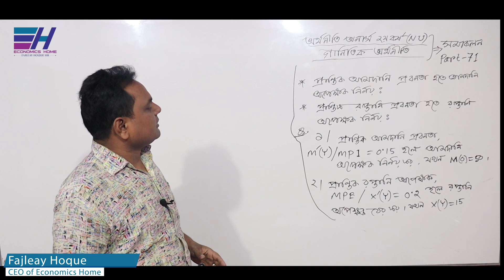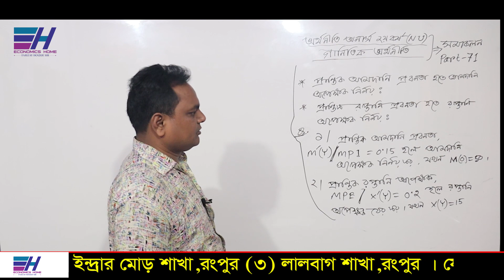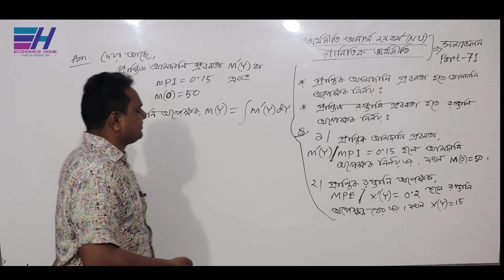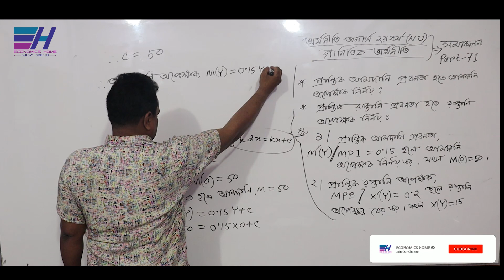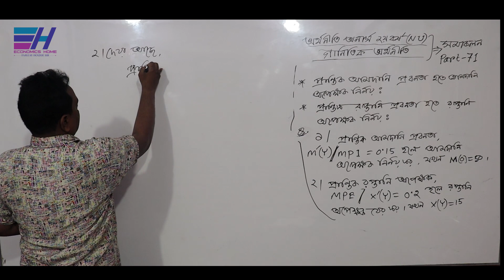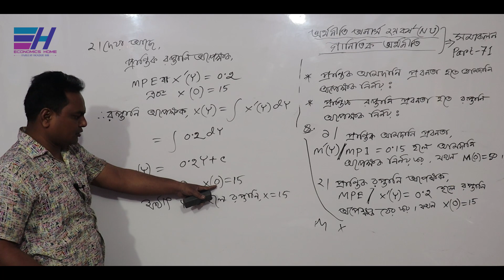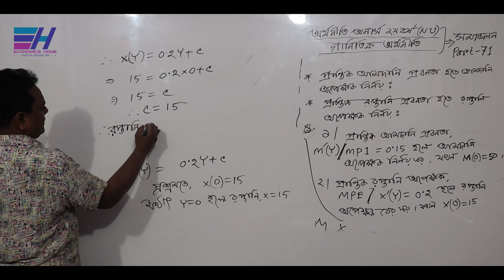সমাকলন | Integration | PART -71 | Economics Class (Hon's 2nd year) | Math Economics | Economics Home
জাতীয় বিশ্ববিদ্যালয়ের অধীনে অর্থনীতি অনার্স ২য় বর্ষের ”গানিতিক অর্থনীতি ( Mathematical Economics) ” বিষয়ের ”সমাকলন (Integration)” অধ্যায়ের .প্রান্তিক আমদানী ও রপ্তানী প্রবনতা হতে আমদানী ও রপ্তানী অপেক্ষক নির্ণয় সম্পর্কিত গাণিতিক সমস্যা ও সমাধান নিয়ে আলোচনা করছেন... ফজলে হক স্যার ।

Thanks
Fajleay Hoque